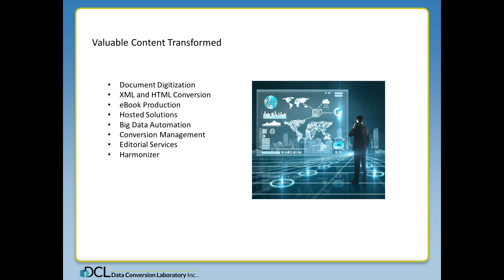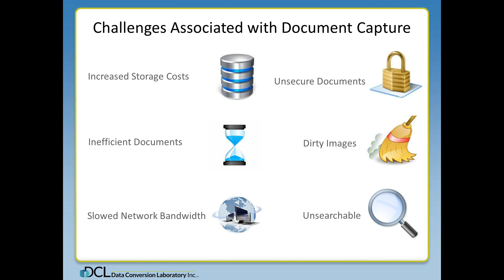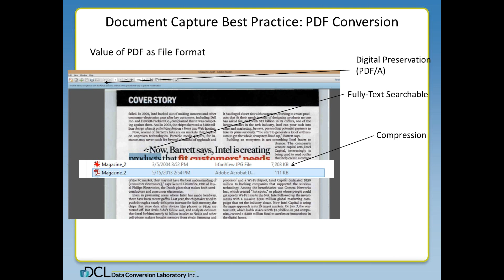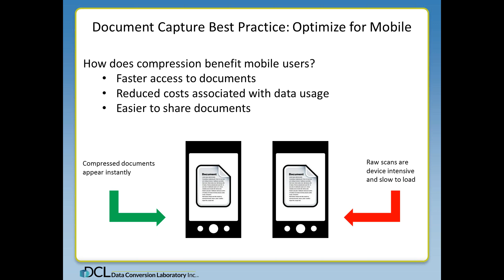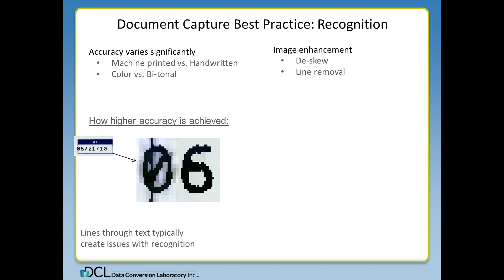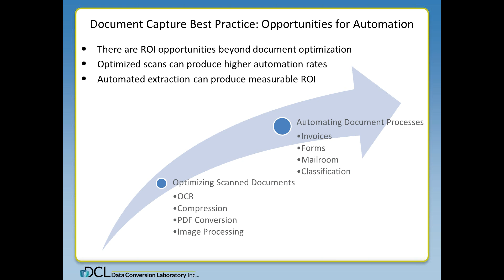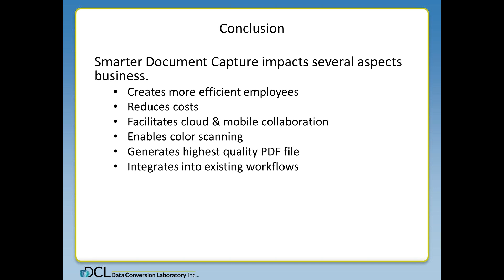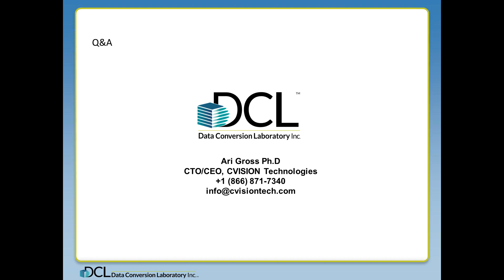Best Practices for Enterprise Based Document Capture - DCL Learning Series Webinar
While scanning your paper documents can be helpful in organizing information, raw scans are not optimal for sharing, emailing, indexing, or searching. Inefficient documents lead to increased storage costs, the need for higher bandwidth connections, slower network traffic, and files that cannot be located. Join us for our upcoming webinar, "Best Practices for Enterprise based Document Capture" to learn how PDF conversion, image compression, and OCR can help alleviate such problems while saving your organization money.

In this webinar, attendees will learn:
* The value of converting files to PDF vs. other file formats
* Best practices for document capture
* How smarter document capture can improve mobile accessibility
* How compression can generate documents faster to access and transmit while requiring less storage and bandwidth
* Opportunities for automation beyond document conversion

About the Presenter:
Ari Gross, Founder, CEO & CTO. Dr. Gross, Ph.D., received a BS degree in Mathematics from Johns Hopkins University and a Ph.D. in Computer Science from Columbia University. Dr. Gross has been very active in the research and development of new methods and technology in the areas of computer vision, imaging, artificial intelligence, machine learning, and real-time computing for the past 20 years. His achievements include over 40 published papers and several patents in areas related to imaging, machine learning, and document automation.